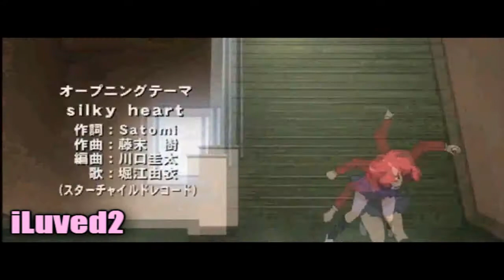TATU megamix ~darkabyss studios~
ginally it uplaoded xD hope you all enjoy the megamix =3

parts:

part 1:iLuved2
anime:toradora
song:not gonna get us

part 2- meer783
anime: Shattered Angels
song:show me love

part 3-lelouchsveganvixen
anime:code gease
song:clowns

part 4-schoolgirl2
anime:shugo chara, naruto
song:all the things she said

part 4-Yimi17
anime:Munto tv
song:30 minutes